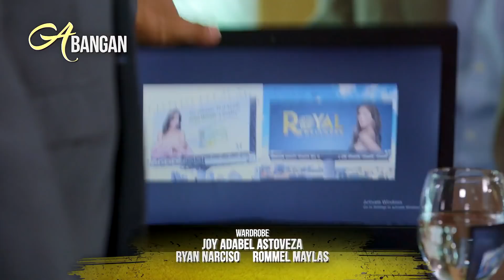La Vida Lena | Episode 84 (4/4) | October 21, 2021